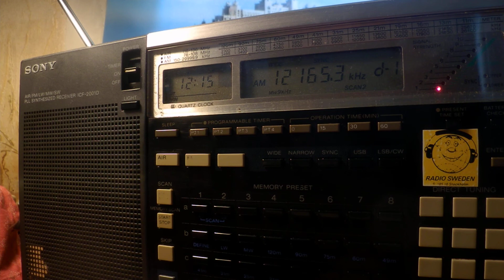15 06 2020 S06s Russian Lady numbers station in Russian to Eu 1214 on 12165 unknown